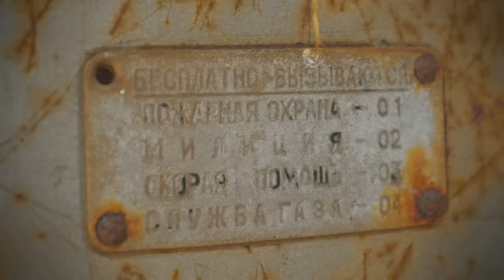SlivkiShow в ЧЕРНОБЫЛЕ!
Поездка в чернобыльскую зону отчуждения.